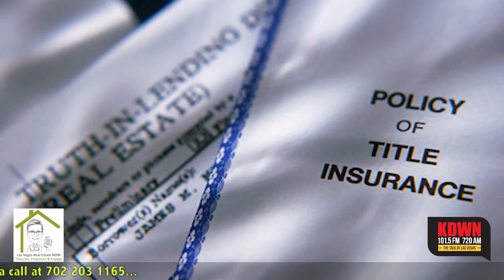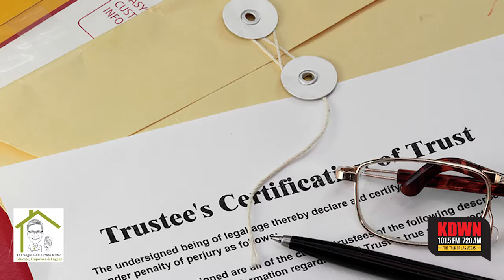Why are trusts important?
How should you hold title when you buy a home? For some people the way they do is having a trust and it is honestly the best way to do it a trust helps you avoid probate. What probate does is that the court decides on who owns your property after you have passed away. If your property is in a trust and the trust owns the property while you are alive or have passed away it does not change so there is no need for probate. Also, a trust gives you a lot more control on what you do with your property and often they will choose joint tenancy. It is a scary thing reason for that joint tenancy most people do not understand what it is.  Stay tune to hear more!